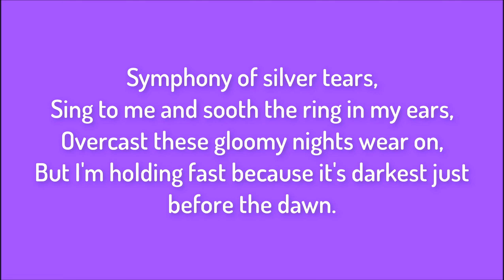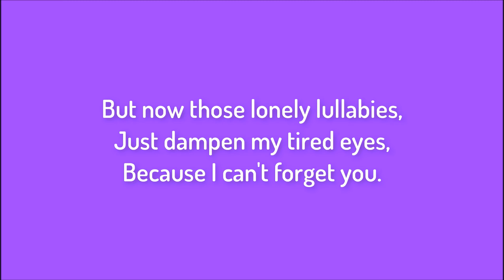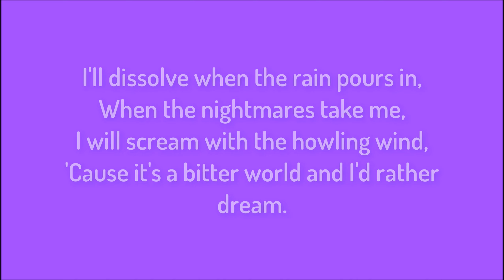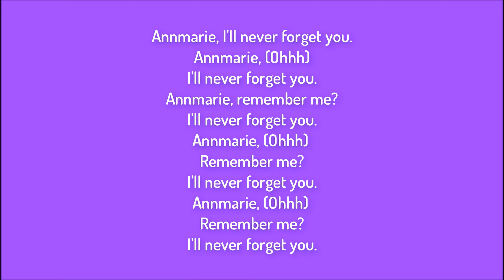Owl City - Lonely Lullaby (Official Instrumental + Karaoke Version)